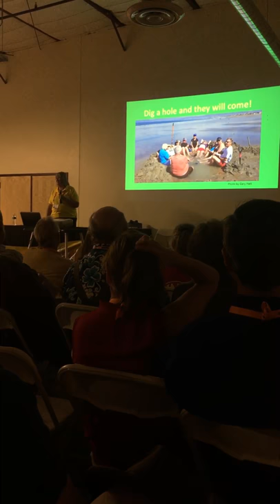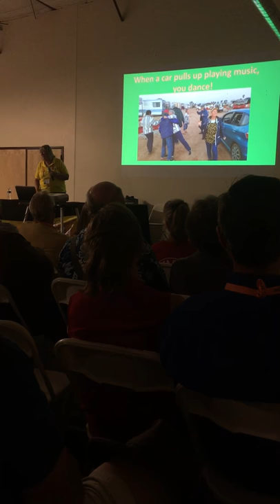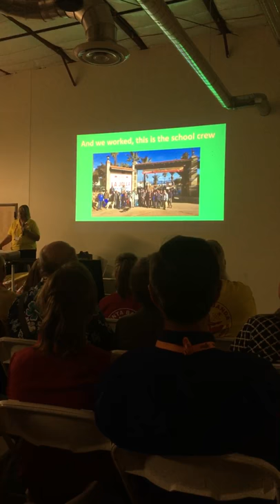Escapees chapter 8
Let’s RV in Mexico part 6